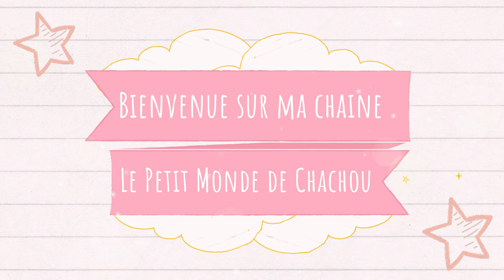Mes boutiques favorites 😍scrapbooking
[ DÉROULE MOI ]

Je me présente  je m'appelle Charlène, j'ai 32 ans.
 Je suis une maman avec  4 enfants ,mais avec une grande passion LE SCRAPBOOKING, qui a  pris une grande place dans ma vie depuis 8 ans  ,et qui aujourd'hui m'apporte énormément de partage avec vous .
Sur ma chaîne, je vais vous partager des hauls,des astuces rangements, des tutos albums ,des tutos mix média, des blablas ,des vlogs ,des vidéos partenaire horizon créatif et pleins d'autres vidéos bien sur en rapports avec le loisirs créatif

🤩Si vous avez aimé cette vidéo, n'hésitez pas à  vous abonner et à laisser un 👍et un petit commentaire 🤩auquel je répondrai avec plaisir et surtout n'oubliez pas de cliquer sur la petite 🔔  pour recevoir toutes les notifications à  chaque vidéo 🤩

 Je filme avec l'appareil Canon 800 D : Amazon

- Également mon téléphone portable Samsung

-J'enregistre et je monte mes vidéos sur filmora :

- Je fais mes montages photos sur l'application photo studio sur téléphone dans  play store

- Je me sers d'un micro viewflex : Amazon

-Mes éclairages sont de la marque neewer :Amazon

-Mes autres eclairages excelvan : Amazon

et sans oublier mes boutiques favorites :
La boutique scrapbooking boutique(chipboard):

🥰-La boutique scrapnewage (chipboard)